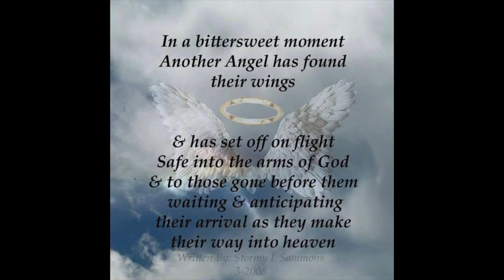Sheila Lendrum Burkhart - One Last Message of Love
This is a lovely video created by Jamie Lendrum (Sheila's Niece) for Sheila Lendrum Burkhart's Celebration of Life. It is such a beautiful tribute from a Niece whom loved her Aunt dearly. It brought a tear to my eyes.